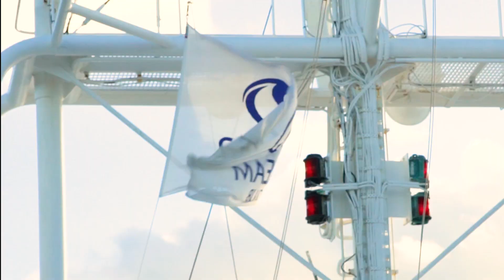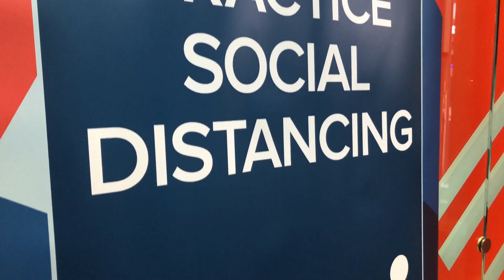CRUISE UPDATE : More Lines Return With New Rules Cruisers Will Dislike?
In my 10th cruise news update, I look at the latest news and what it means for cruisers like you. As lines like MSC Cruises and Carnival's Costa and AIDA begin sailing again this month, I look at 7 trends emerging including some new rules and protocols that these cruise lines resuming service have put in place which, based on discussions on my channel and other cruise forums, many cruisers may dislike and see as a reason not to cruise. What do you think? Are these at least a way to be able to start cruising up again.

00:00 Start
00:27 Europe Leads Way
00:59 European Focused Lines
02:32 New Cruises Only
03:12 Ports Called On
04:22 Limited Passenger Mix
05:54 On-Board Changes
08:00 Excursion Changes
08:50 What Norwegian Up To?